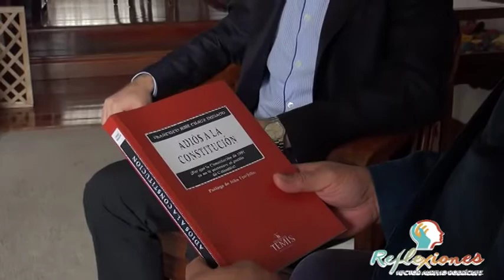Francisco Chaux Donado en Reflexiones tv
Francisco Chaux Donado